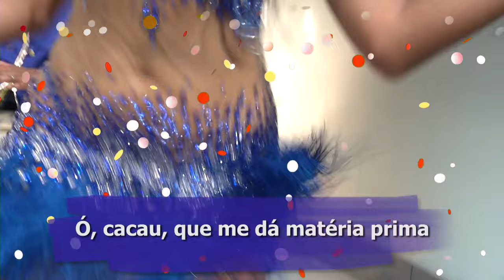Carnaval TVE 2024 - Academia de Samba Puro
Em 2024, a Escola de Samba Academia de Samba Puro traz o enredo “Gramado e o fantástico mundo do chocolate artesanal” e é a quarta escola a desfilar na noite de sexta-feira, dia 23 de fevereiro, no Complexo Cultural do Porto Seco.